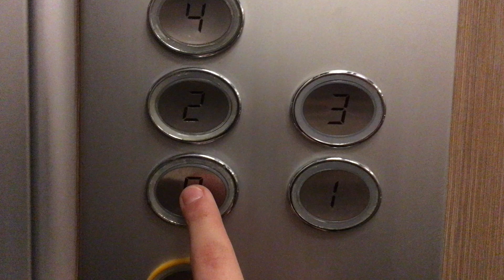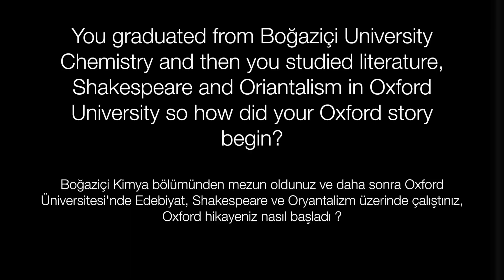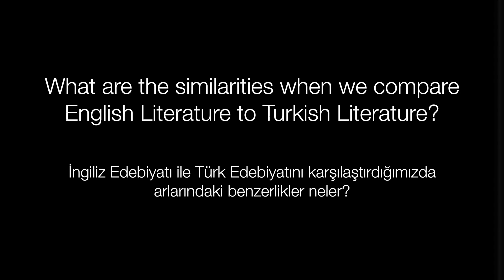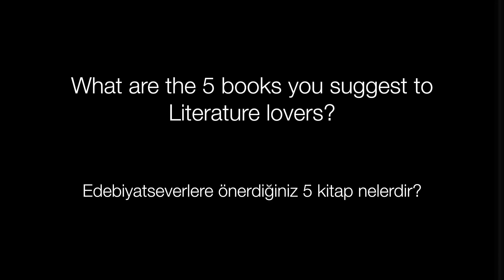intervlog I A Life Story Ranging From Chemistry to Comparative Literature I Nagihan Haliloğlu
Here is our new video. In this video, Nagihan Haliloğlu is talking about her own life story ranging from Chemistry to Comparative Literature. She is answering the questions, how did her Oxford story begin, why Shakespeare, differences between Turkish and English Literature and more. Hope you enjoy it and don't forget "make yourself at home".